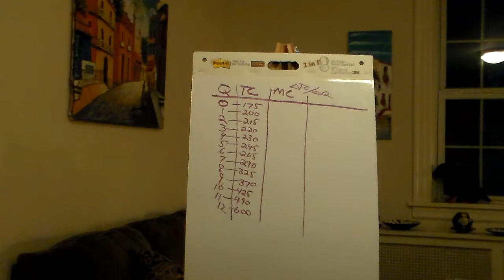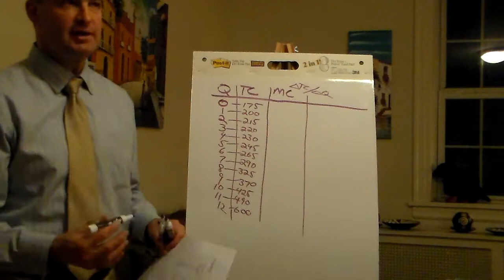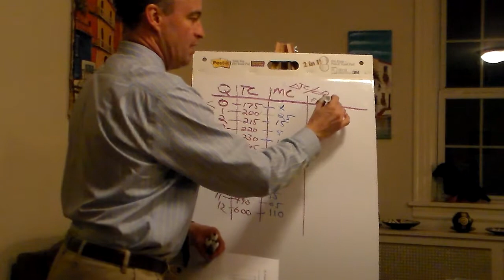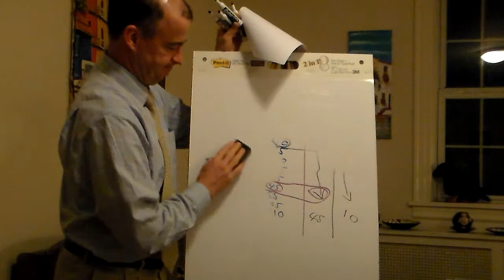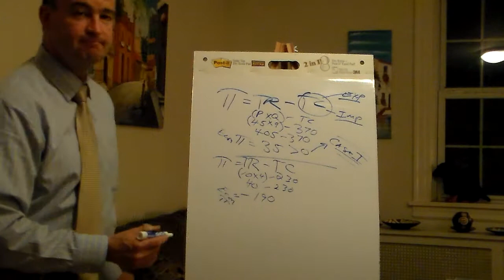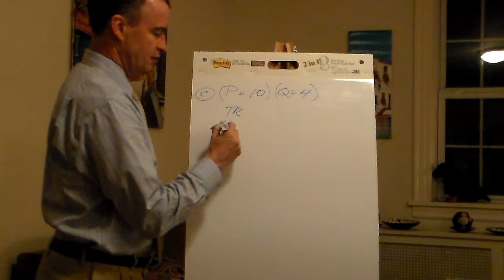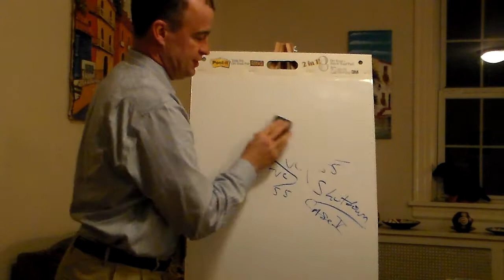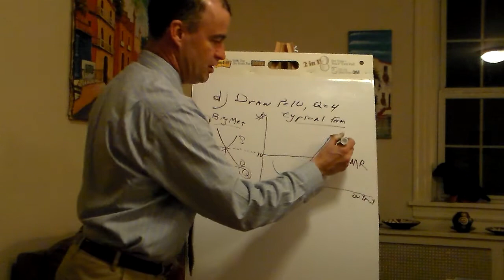Perfect Competition and Profit Maximization, Video #1, Part 1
Prof. de Uriarte presents a problem that assumes perfectly competitive market conditions and explains the process for identifying the firm's profit maximizing level of output.